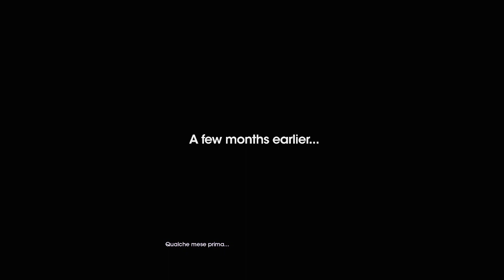Proviamo anche Saint Row?